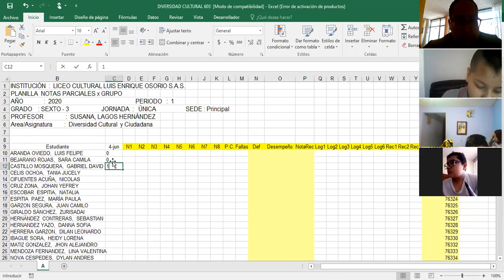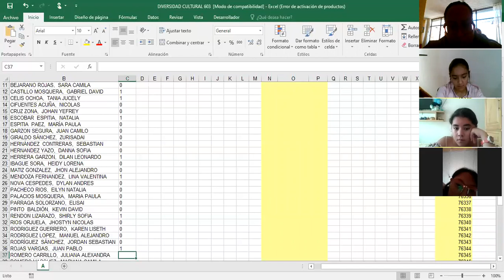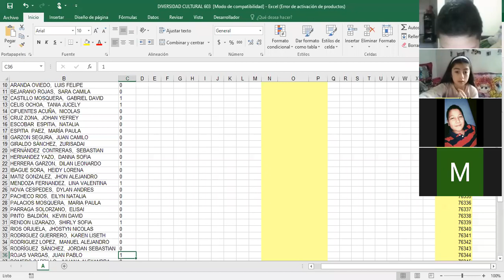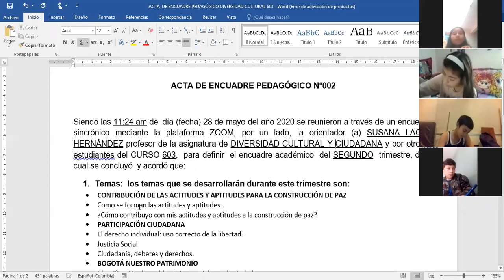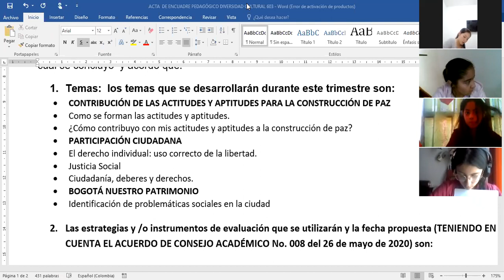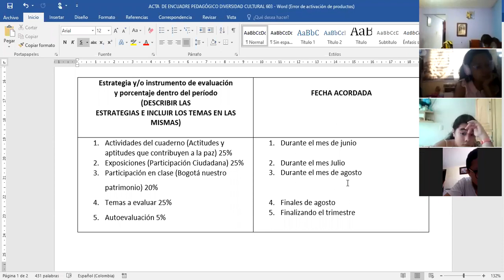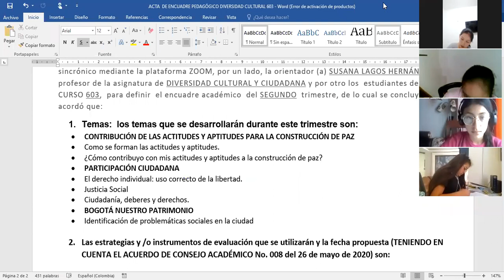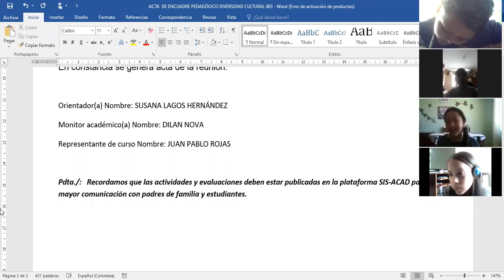DIVERSIDAD CULTURAL 603 - SEPARATA Y ENCUADRE